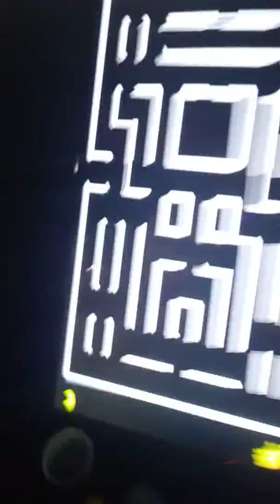[ASMR] Arcade Kid Plays Super Pacman